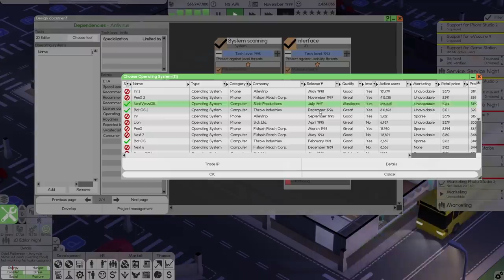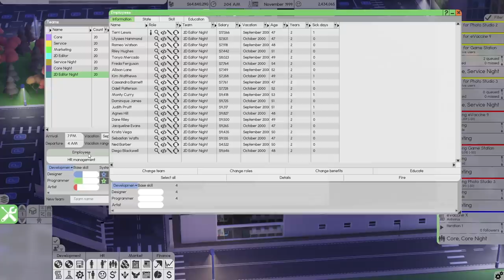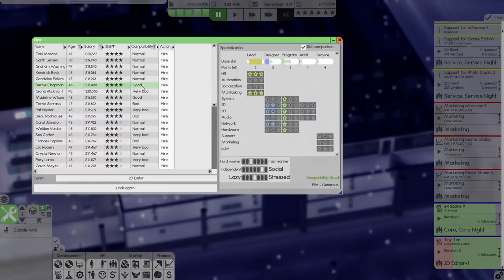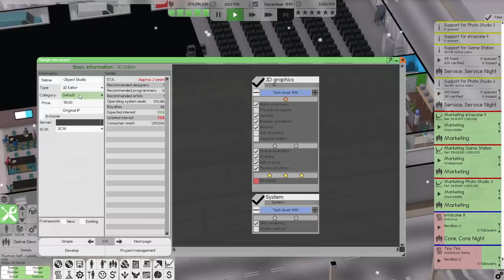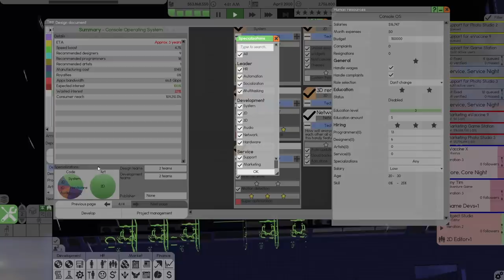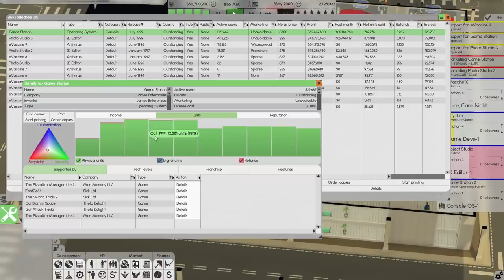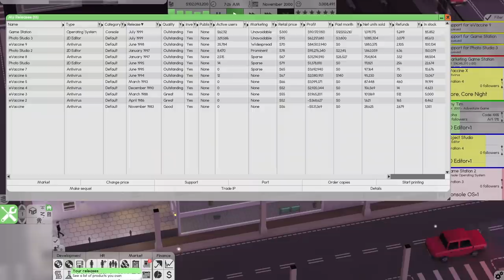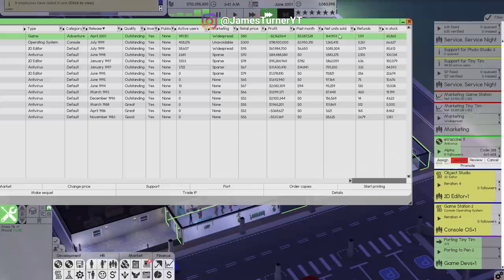New Canteen and Chefs! Software Inc (Part 7)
A few new teams have joined the company so it's time to build a proper canteen for them all!